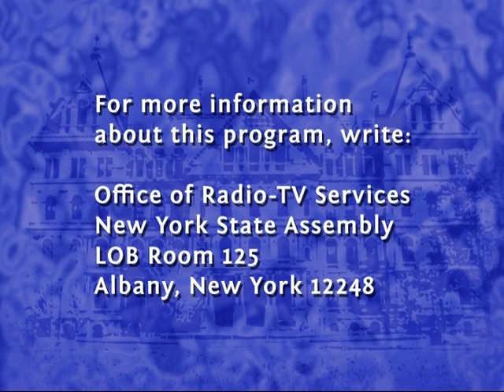Assemblyman Steve McLaughlin's Legislative Update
Assemblyman Steve McLaughlin discusses the Vito Lopez resignation, the latest corruption scandals at the Capitol and the Fair Elections Act in his latest legislative update.